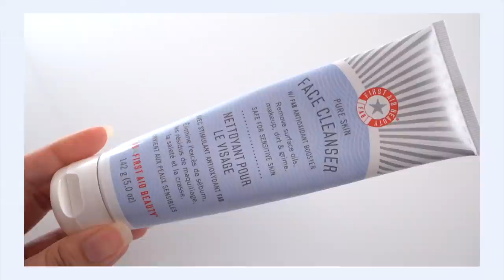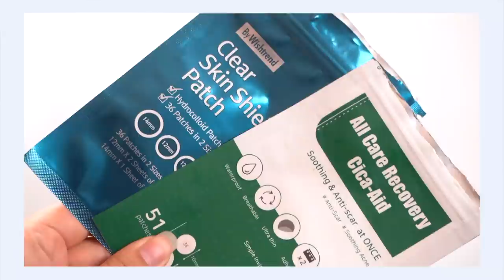3 Months of Empty Skincare!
|| Links ||

*^Isntree Micellar Melting Cleansing Oil
Discontinued

*^Make P:rem Safe Me Relief Essence Toner
Make P:rem Official on Amazon

*^VT Cica Natural Eye Gel Patches
Discontinued...? 😢

Keep Cool Bamboo Sun Essence
Discontinued

Be Plain Clean Ocean Moisture Sunscreen
Discontinued

CUROLOGY: Get your first month of Curology for free (you pay only $4.95 shipping and handling)

|| Social ||

|| Schedule ||

|| Music ||

Public Domain Music by Chillhop:
Tomorrow - Leavv